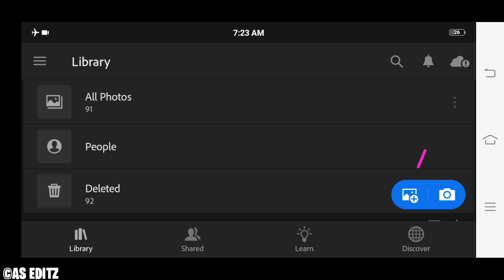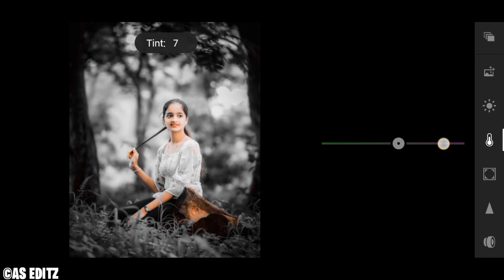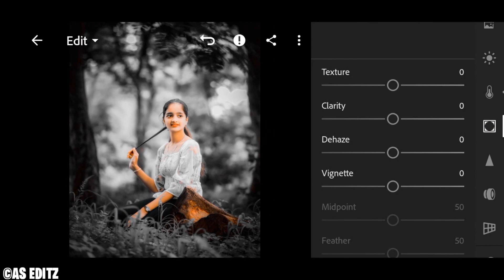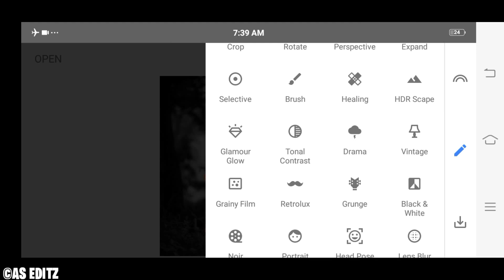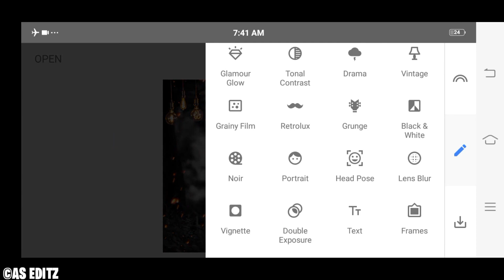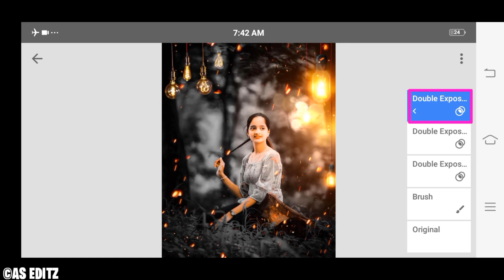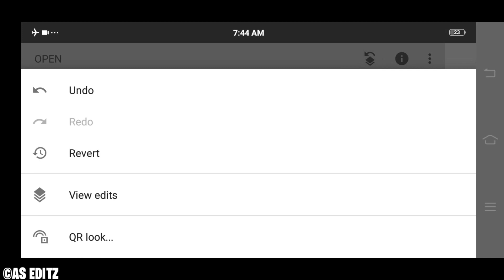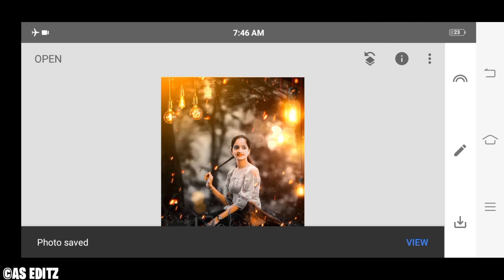Lightroom blub light effect photo editing tutorial | lightroom background colour change preset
@AS EDITZ

Your Queries ?

1: Lightroom Photo Editing Tutorial

2: Lightroom Background Colour Change Preset

3: How To Edit Photo In Lightroom

4: Snapseed Photo Editing

5: Picsart Photo Editing